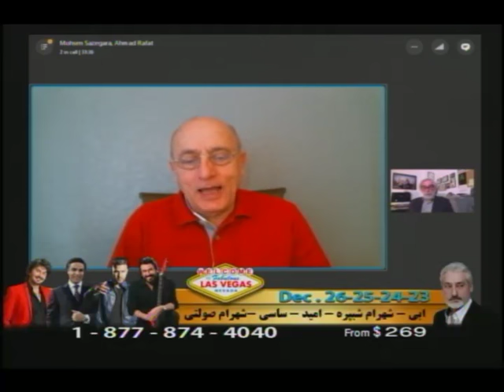IRAN, ايران ـ آمريکا ـ اروپا « احمد رفعت ـ محسن سازگارا ـ عليرضا ميبدي » ـ کردستان ؛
IRAN, RUSSIA, USA, IRAQ, EUROPE, KURDISTAN, ALI-REZA MEYBIDI, MOHSEN SAZGARA, AHMAD RAF-AT, PARS TV, YARAN, TALK-SHOW,